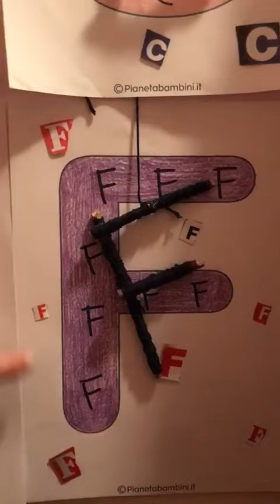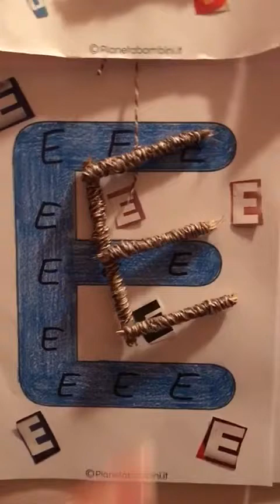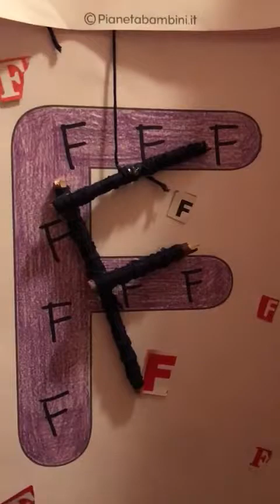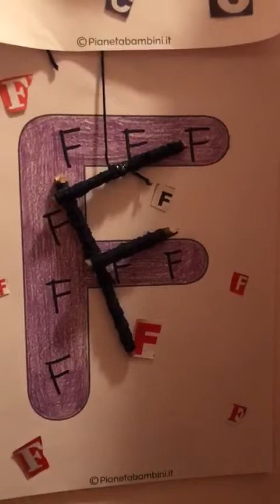Alfabeto- costruiamo le le lettere E